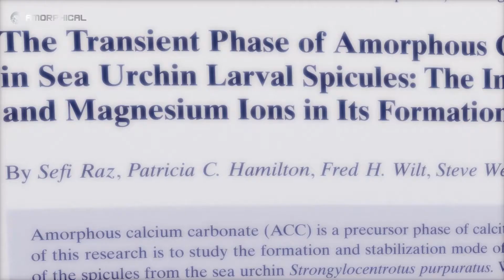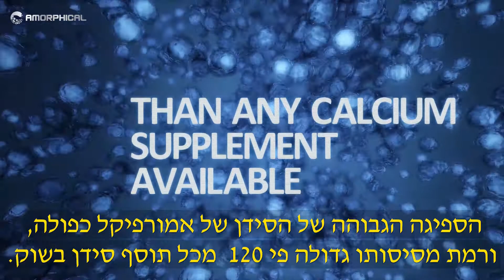טיפול מפתיע לאוסטאופורוזיס - דנסיטי הסידן האמורפי בהשראת הסרטן הכחול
יכולת הגוף לספוג תוספי סידן מוגבלת ולכן אינם יעילים מספיק. אך יש צורה ייחודית של סידן: בהשראת הסרטנים הכחולים, "מכונת הסידן המשוכללת בטבע", פיתחה אמורפיקל תוסף סידן שנספג הרבה יותר טוב מכל תוספי הסידן הקיימים בשוק.